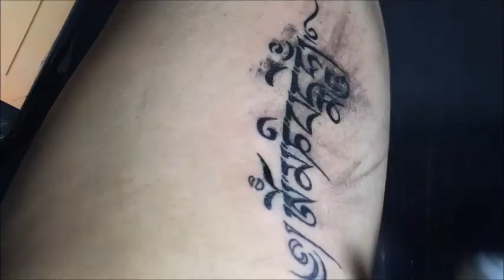Mani Mantra Tattoo - Tibetan Mantra Tattoo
Address: 3rd floor, Crystal Palm Mall, 22 Godam Circle, Jaipur